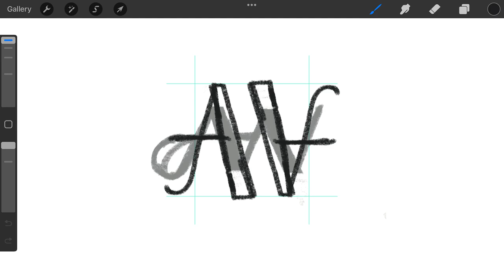A M V monogram typography logomark design process credit: @anhdodes - Anh Do - logo designer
A M V monogram typography

“ Painting is an infinitely minute part of my personality. ”
- Salvador Dali

Ideas and inspirations: letter A, letter M, letter V, lettering, letters, triple, typography, typographic, calligraphy, calligraphic, monogram, ambigram, etc.